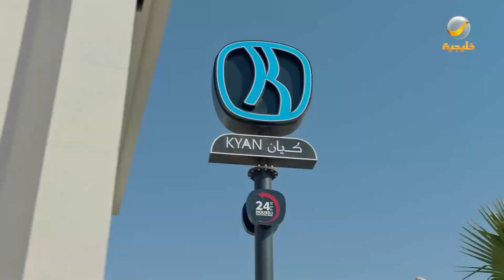عامر صار نجم الفضائيات 🤣😂